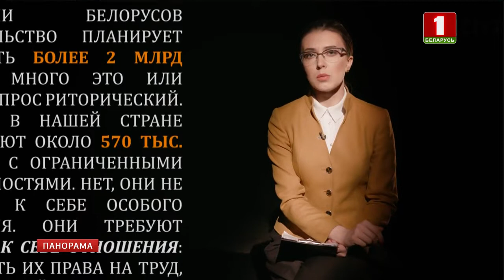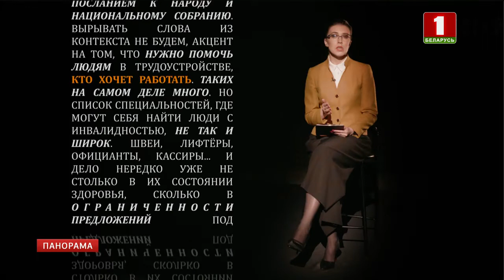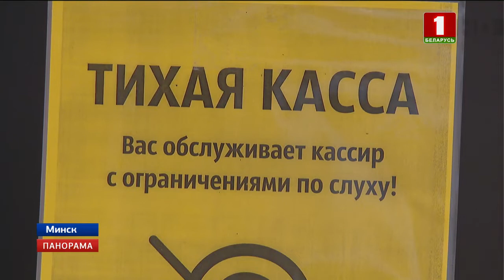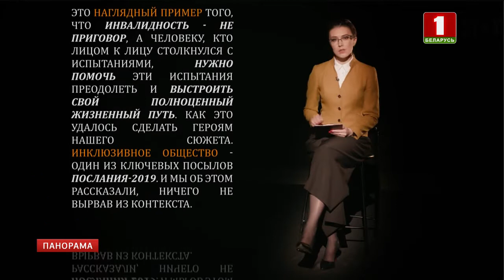Инклюзивное трудоустройство. "Послание-2019. Контекст"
Экономические ориентиры на будущее, социальная повестка, внешняя миролюбивая позиция - Послание народу и Национальному собранию объединило все те ключевые принципы, которые будут в основе дальнейшей политики Беларуси. Корреспонденты Агентства теленовостей разберут основные посылы по пунктам в нашей новой рубрике "Послание-2019. Контекст".

В настоящее время каждый десятый житель планеты с инвалидностью - это примерно 650 миллионов человек
Статистика неутешительна, 2/3 из них, кто хотел бы работать, трудоустроиться не могут. Уровень безработицы среди людей с ограниченными возможностями в некоторых странах достигает порой 80 %. В 2015 году Беларусь как социально ориентированное государство присоединилась к Конвенции ООН о правах инвалидов, взяла на себя обязательства создавать равные условия для людей с далеко неравными возможностями. Реализуется в стране и госпрограмма о содействии занятости населения.